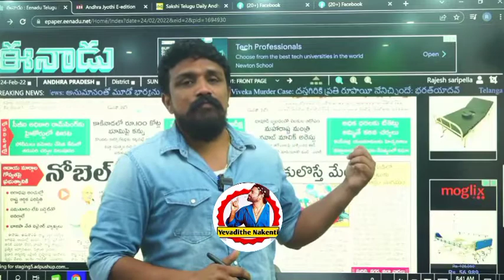AP government issue cenima ticket.. pawan bheemla Nayak movie, 500 costs don't...